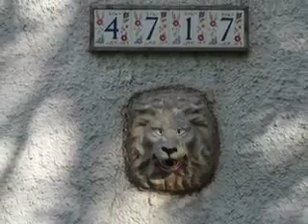inside laramie 2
inside laramie house